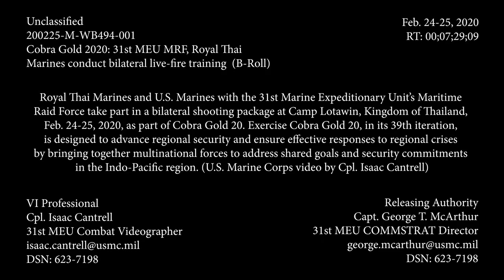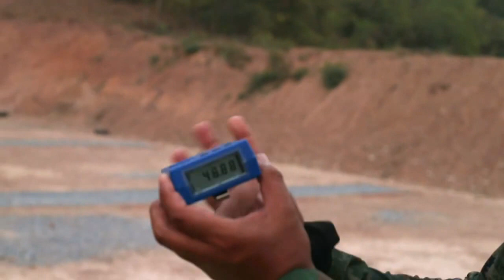Royal Thai Marines bilateral live-fire shooting Cobra Gold 2020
Royal Thai Marines and U.S. Marines with the 31st Marine Expeditionary Unit's Maritime Raid Force take part in a bilateral shooting package at Camp Lotawin, Kingdom of Thailand, Feb. 24-25, 2020, as part of Cobra Gold 20. Exercise Cobra Gold 20, in its 39th iteration, is designed to advance regional security and ensure effective responses to regional crises by bringing together multinational forces to address shared goals and security commitments in the Indo-Pacific region.
 (U.S. Marine Corps video by Cpl. Isaac Cantrell)

CAMP LOTAWIN, THAILAND
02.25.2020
Video by Cpl. Isaac Cantrell